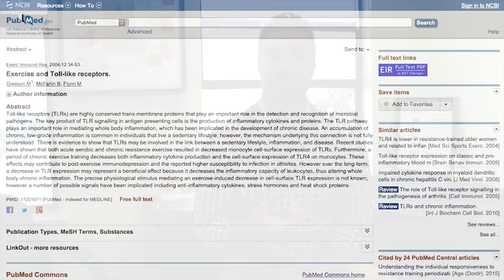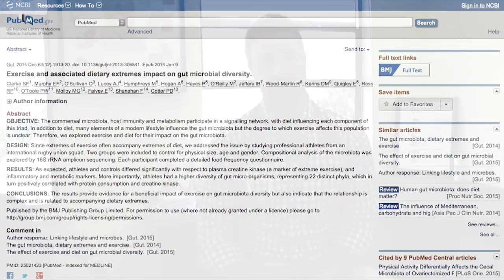How Does Exercise Affect Your Microbiota?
What impact does exercise have on your microbiota (gut bacteria)?  Exercise might regulate the immune system in your gut, allowing healthy bacteria to grow. Want more info?